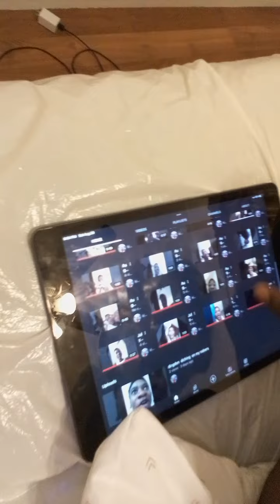finally have one s subscriber